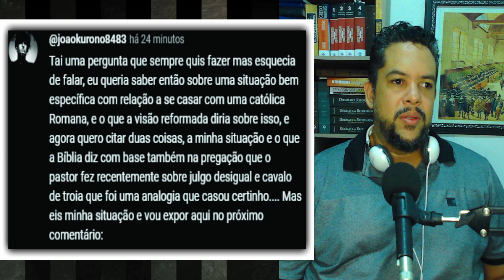Um pouco sobre jugo desigual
SAIA DA ZONA DE CONFORTO! COMECE AGORA A ESTUDAR TEOLOGIA REFORMADA - CURSO DE TEOLOGIA REFORMADA CONFESSIONAL.